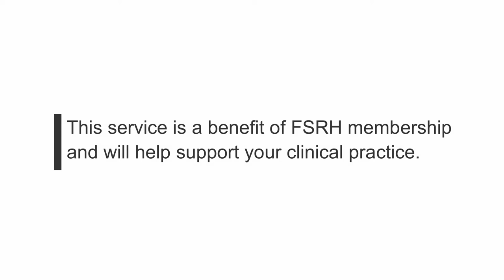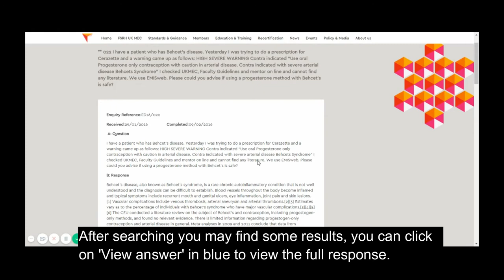How to use the FSRH Members' evidence request service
A video showing existing members how to login, search and submit a members' evidence request service.